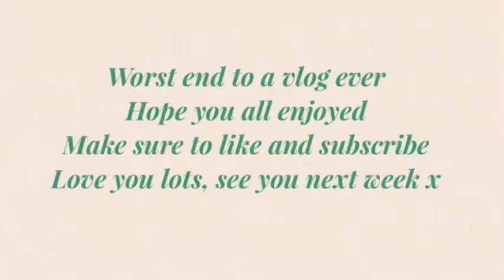Singing Show Vlog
didn’t say anything about it in my vlog but I performed with @robhouchen44 , amazing experience
Sorry about the randomness it was very long and chaotic day.